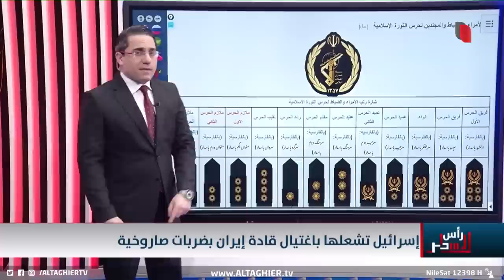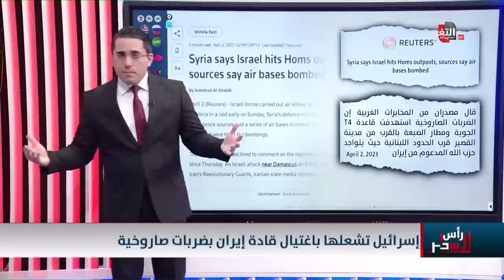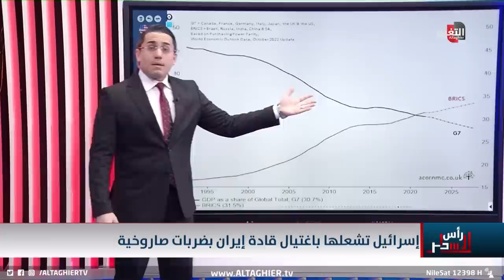اسرائيل تُغضب ايران بضرب قادتها بالطائرات الحربية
موقع قناة التغيير الفضائية  الالكتروني